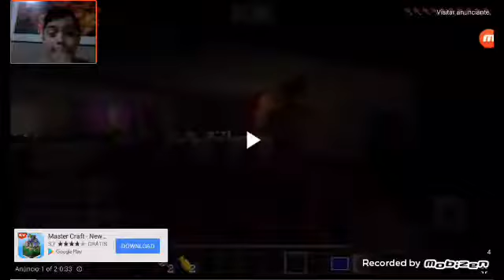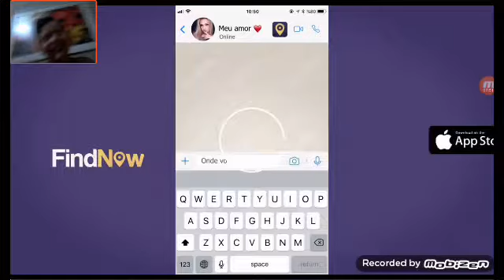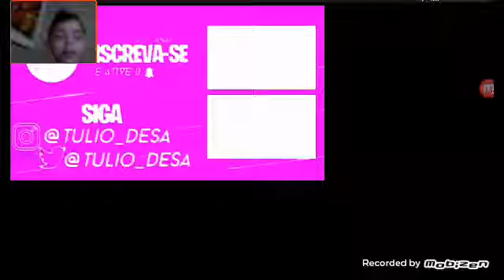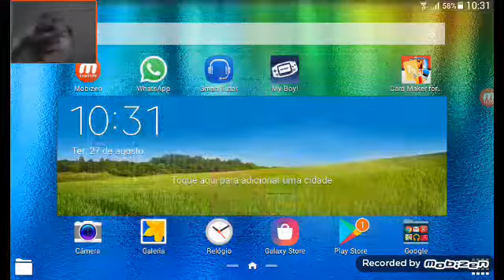TENTE NAO RIR FREE FIRE AGUENTEI : CANAL FALIU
esqueci o canal no próximo do o nome foi mal galera